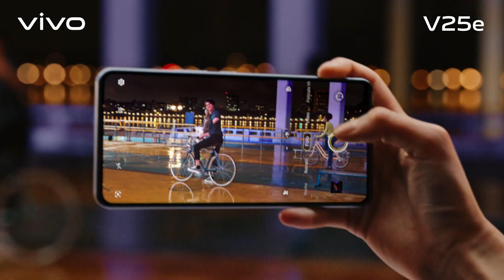vivo presenta el nuevo V25e, el único smartphone con un aro de luz incorporado (2/3)